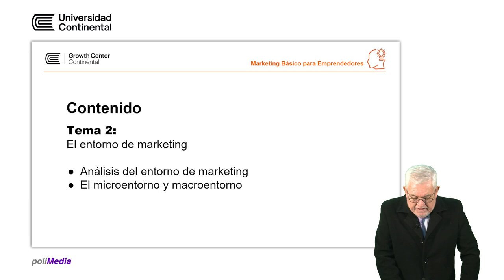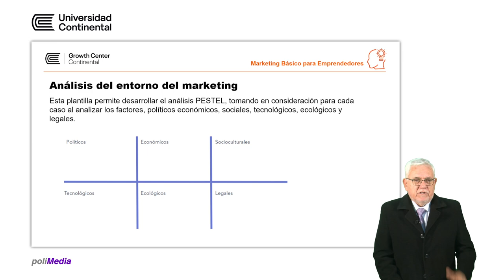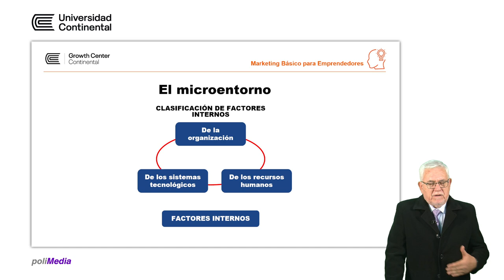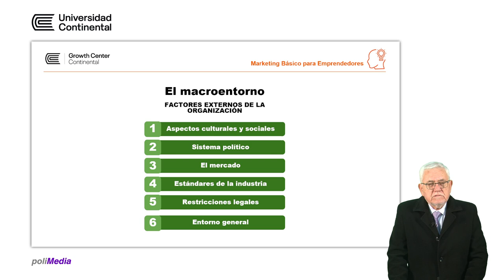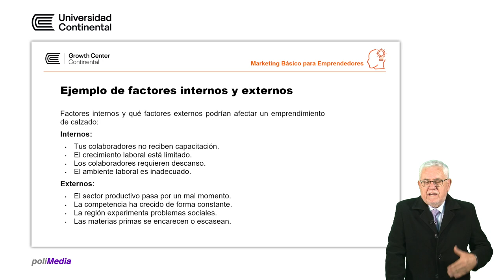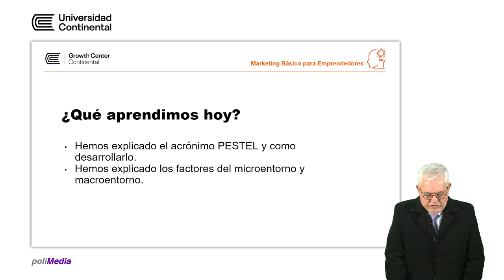El entorno del marketing